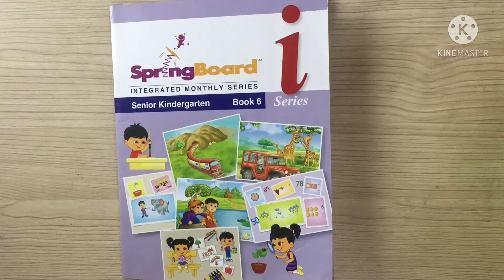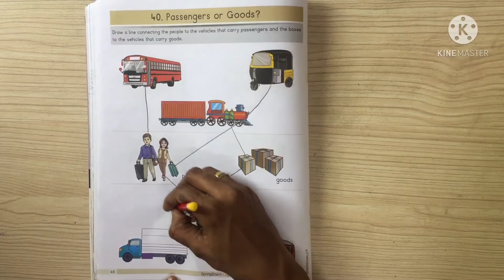Passenger or goods